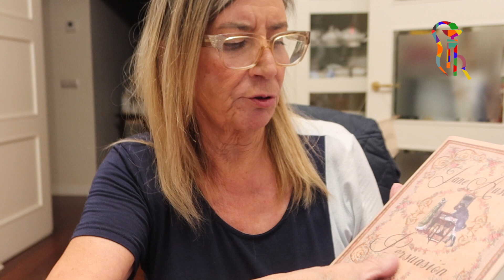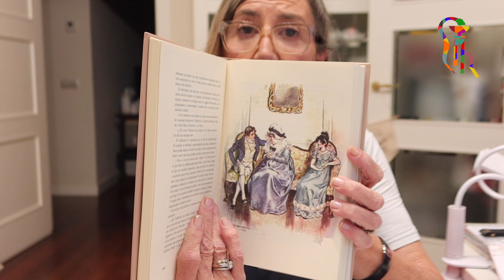COMPRAS DE VARIAS TIENDAS